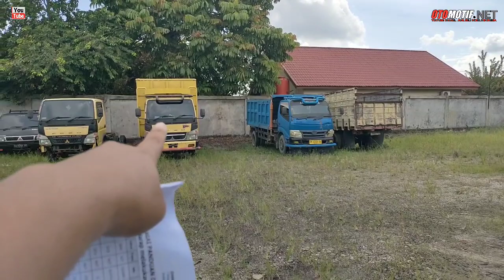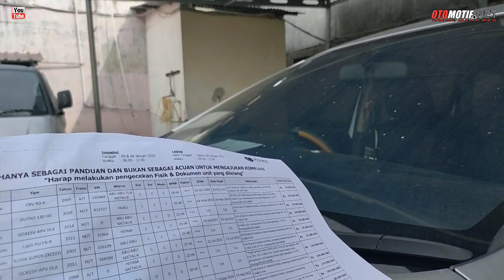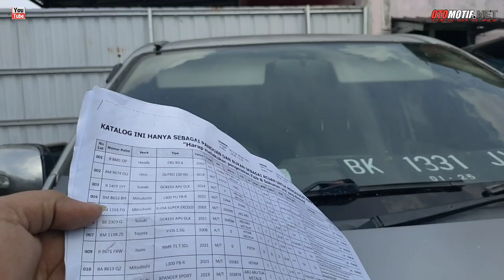Lelang Murah 30Jtan Dapat Mobil. Balai Lelang OTOBID.